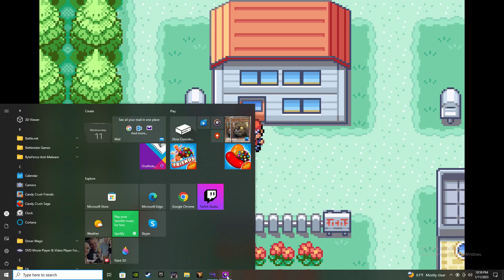Pokemon Fire Red Version The Final Part The Rematch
This is it the final part of Pokmon FireRed I hope you enjoy and get ready for more pokemon content in the future.